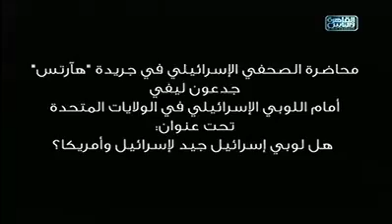israel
israeli witness